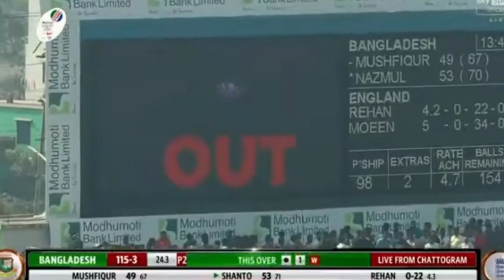বড় ভাই মুশফিককে গালি দিয়ে মাঠ ছাড়লেন শান্ত | Mushfiqur Rahim | Najmul H Shanto | Ban vs Eng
বড় ভাই মুশফিককে ইচ্ছামতো গালি দিলেন শান্ত | Mushfiqur Rahim | Najmul Hossain Shanto | Bangladesh vs England Match 2023 | live